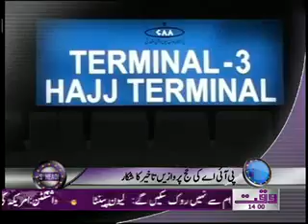Waqt News Headlines 2:00 PM 11 November 2011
Waqt News Headlines 2:00 PM Waqt News TV  11 November 2011